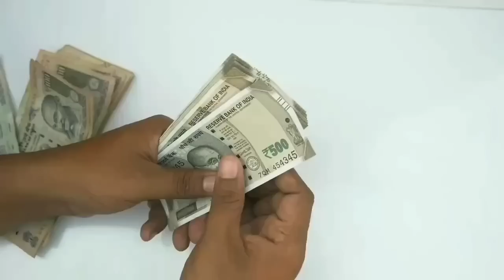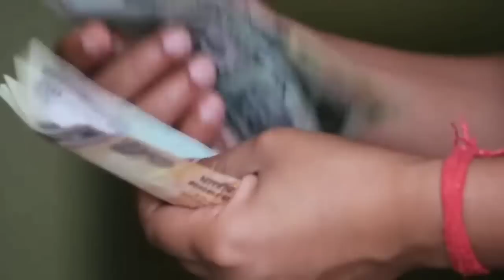खूब पैसा कमाना है तो यहाँ रखे एक लौंग और एक इलायची || Bageshwar dham sarkar